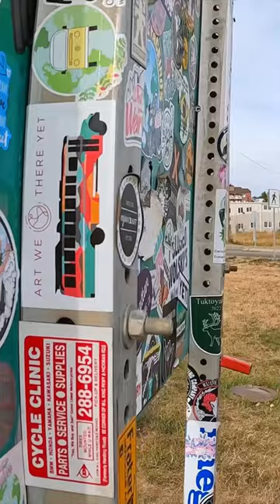Alaska to Argentina in a skoolie ! 🚍🗺️❤️